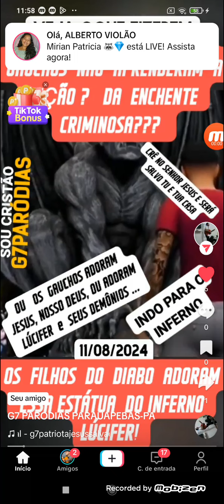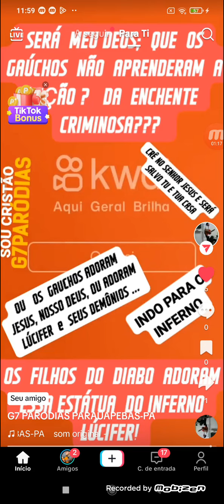RIO GRANDE DO SUL FAZ ESTÁTUA DO CAPIROTO AFRONTANDO DEUS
AULAS CONHECIMENTOS GERAIS PIADAS E DIVERSÃO